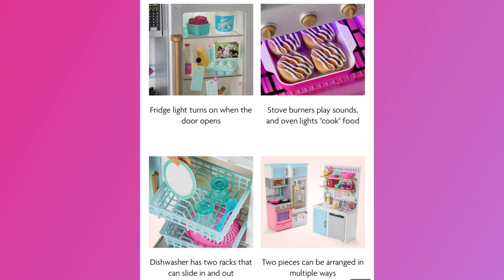American Girl News: New 2024 Release AG Gourmet Kitchen, Table and Chairs, Food Sets!